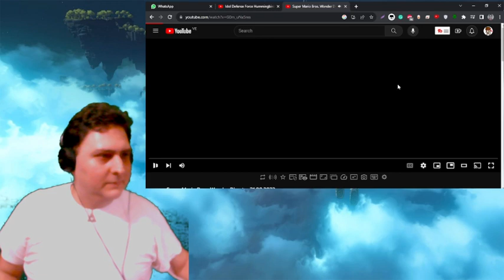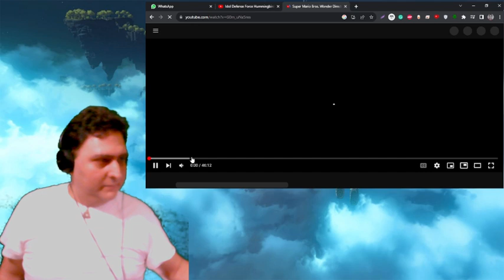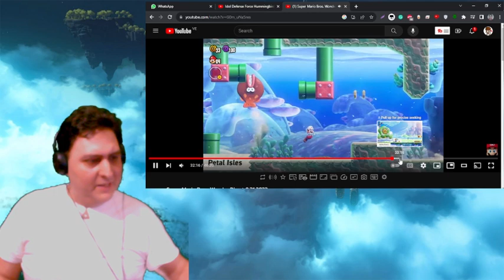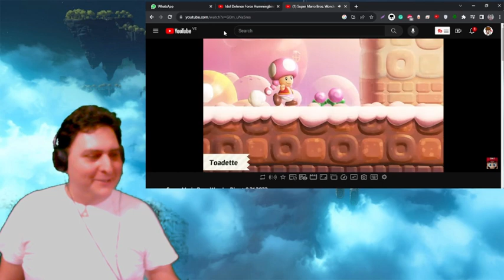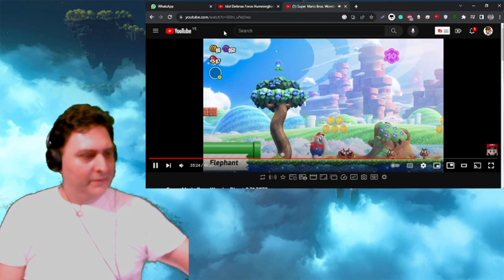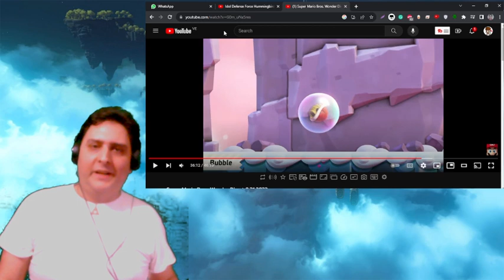VicHD Reaction: Nintendo Direct Super Mario Bros Wonder. 08.31.2023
Note: There was a bit of a flub in the video where I recorded content from the German Nintendo Direct channel by mistake. It was later corrected in the video. Sorry about that.